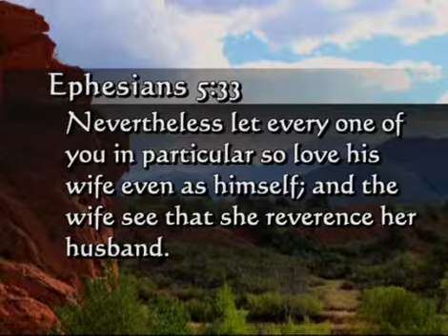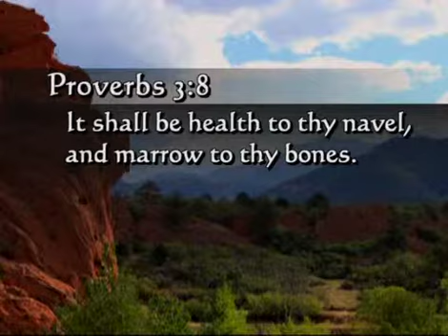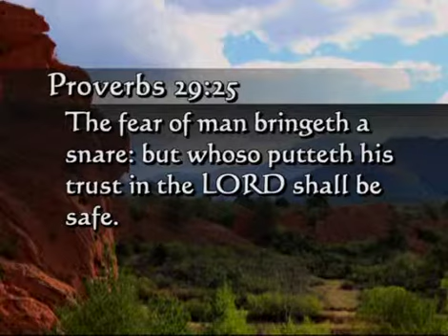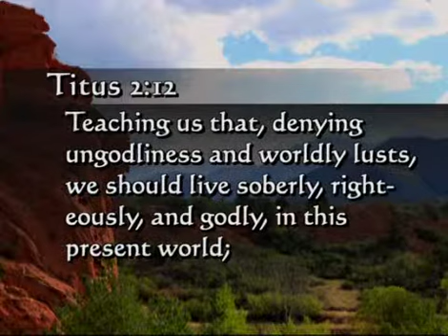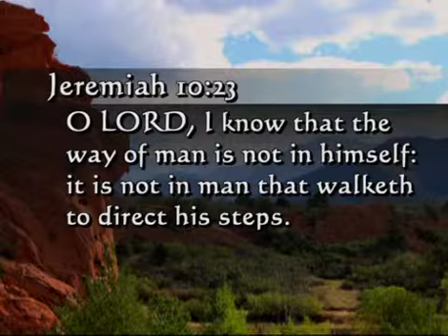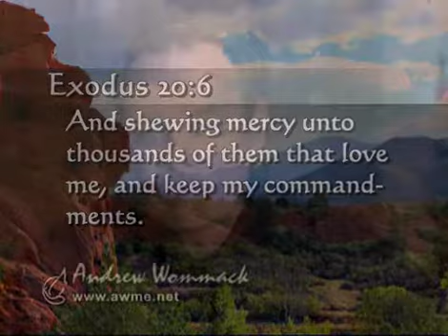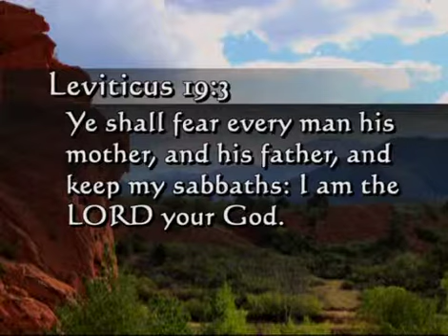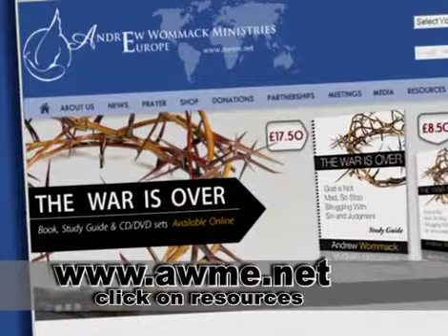Andrew Wommack: Fear Of The Lord - Week 1 - Session 2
If I was to quote the part of 1 John 4:18 that says perfect love casts out fear, I imagine I would get a hearty "Amen!" from nearly all of you. But if fear is a bad thing, then what do you do with the 300-plus scriptures that speak of fearing the Lord in a positive way?